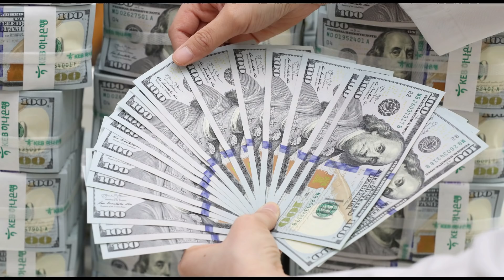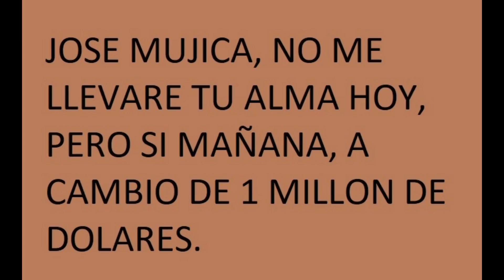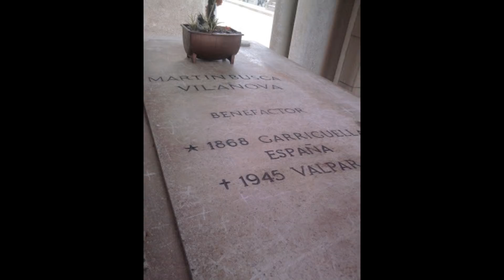3 Hombres que Engañaron al Diablo Cuando Eres Mas Listo que el Diablo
Estos hombres lograron, lo que nadie nunca había lograron engañar al diablo, con una astucia. todas estas personas hicieron un pacto con el diablo a cambio de mucho dinero, con la condición que le daría su alma a cambio, pero resulto traicionado el diablo dejándolo en ridículo, estas personas fueron mas listas e inteligentes que el mismísimo diablo, Todos hicieron un pacto con lucifer, donde le daban su alma a cambio de riqueza y fama, el diablo jamás imagino que estos hombres lo embaucarían, y de una manera muy astuta, aquí si encaja perfecto el dicho que dice, el alumno supero al maestro, por ello te presentamos a los 3 hombres que engañaron y ridiculizaron al diablo, estas personas fueron mas listas que el mismísimo diablo, y lograron engañarlo dejándolo humillado